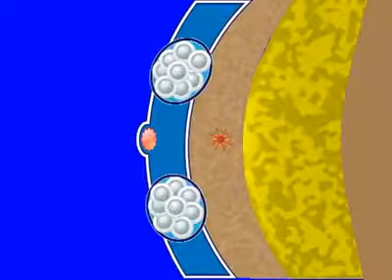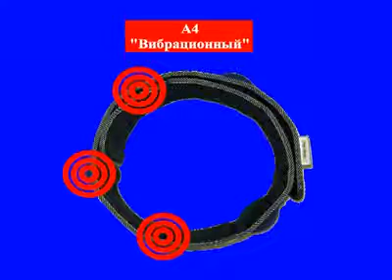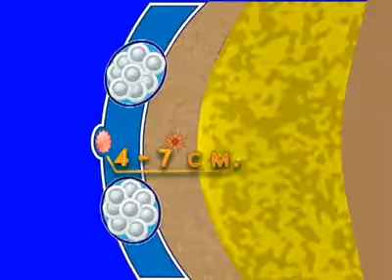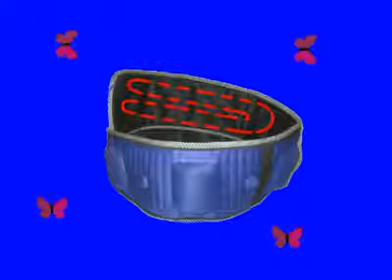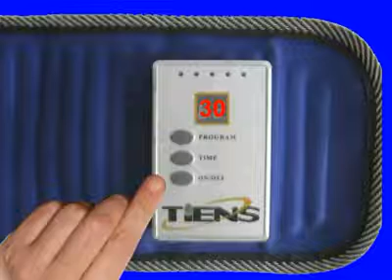ПОЯС ДЛЯ ПОХУДЕНИЯ